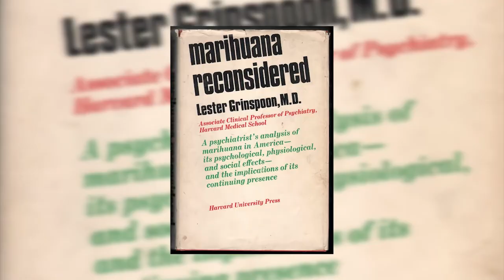Dr. Lester Grinspoon Tribute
Lester Grinspoon, Influential Marijuana Scholar, Dies at 92
He believed pot was dangerous until his research convinced him otherwise. He then became a leading proponent of legalization.

Dr. Grinspoon was an unlikely crusader for marijuana. At first, he believed that it was a dangerous drug. When the astronomer Carl Sagan, a friend who was also teaching at Harvard, offered him a joint in the late 1960s, Dr. Grinspoon warned him against continuing to smoke it.
“He took another puff and said, ‘Here, Lester, have some,’” he told The Boston Globe in 2018. “‘You’ll love it and it’s harmless.’ I was absolutely astonished.”
Dr. Sagan’s response was, in effect, a challenge. Dr. Grinspoon plunged into a review of existing research, hoping to find studies that agreed with his view of marijuana’s medical risks. He found that 19th-century physicians prescribed marijuana for pain and to help people sleep, but he found nothing to back decades of hysteria that marijuana was addictive, the view embodied in the lurid 1936 film “Reefer Madness” (originally called “Tell Your Children”) and the federal government’s decision to make it illegal a year later.

Dr. Grinspoon told his story to John Lennon the night before testifying for him at a United States Immigration and Naturalization Service deportation hearing in 1972;